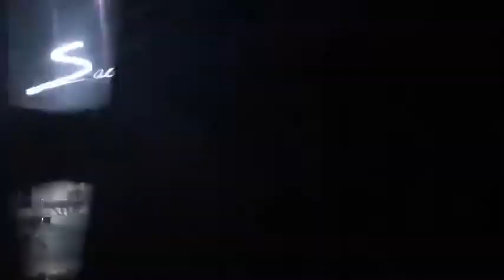Foster the People ~ Pay the Man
Orpheum Theater in Madison, WI. September 9th, 2017.